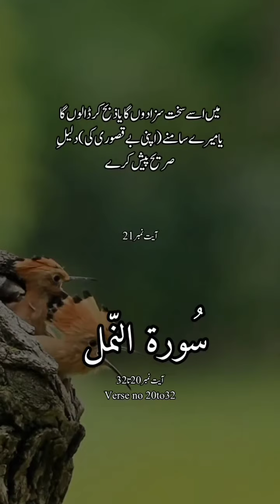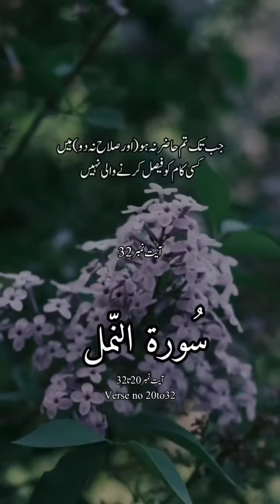Surah Namal Ayat 20-32 urdu tarjuma